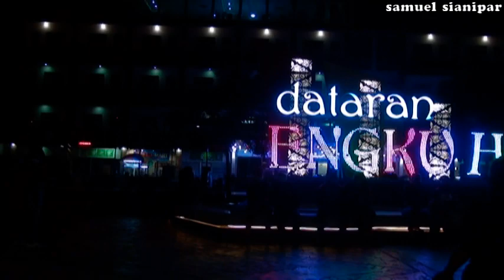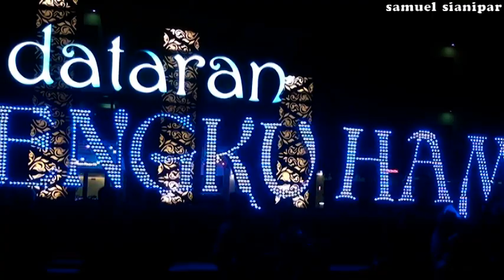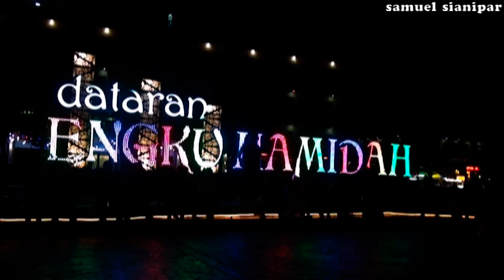Dataran Engku Hamidah Batam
Dataran Tengku Hamidah Batam memang sangat kerap kali dikunjungi warga Batam di saat hari Libur.